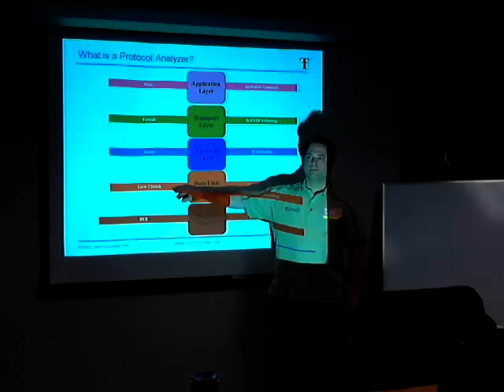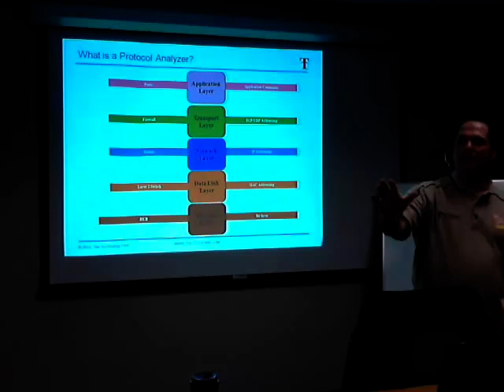OSI layer 2 talk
This is from one of my classes reviewing the OSI model and layer 2